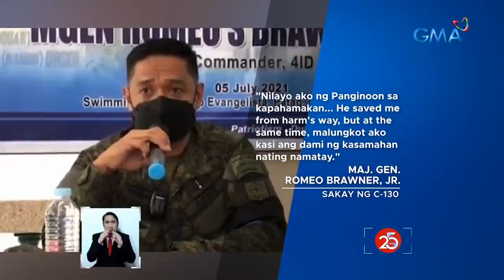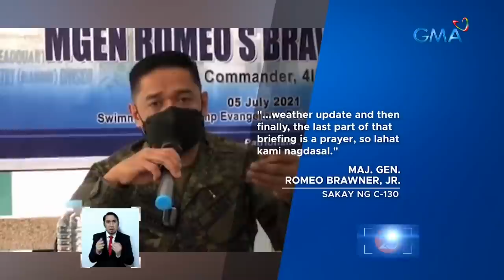Black box recovered from crashed military C-130 in Sulu | Saksi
The black box or flight data recorder of the ill-fated C-130 aircraft that crashed in Sulu last Sunday was already recovered, according to Marisol Abdurahman's report on Saksi on Monday.